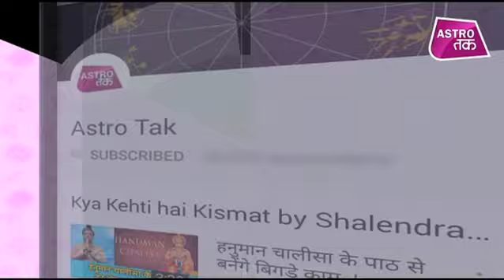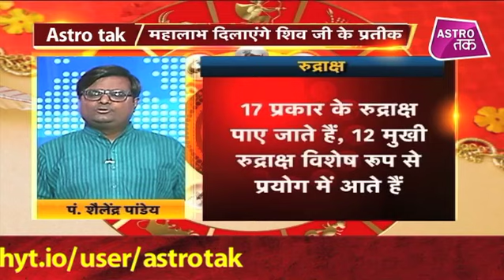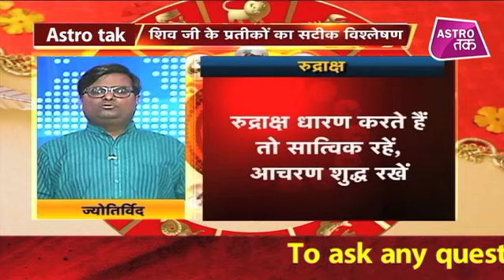सावन में इस तरह धारण करें रुद्राक्ष, बरसेगी भोलेनाथ की कृपा | Shailendra Pandey | Astro Tak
ज्योतिर्विद शैलेंद्र पांडेय से चाल चक्र में जानिए सावन में किस तरह धारण करें रुद्राक्ष जिससे बरसेगी भोलेनाथ की कृपा? (Ask a Question)